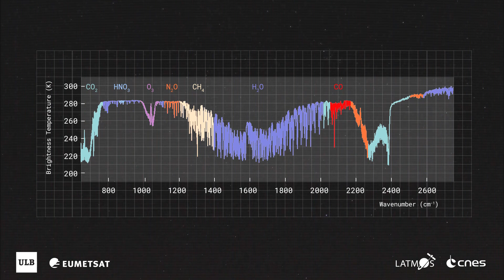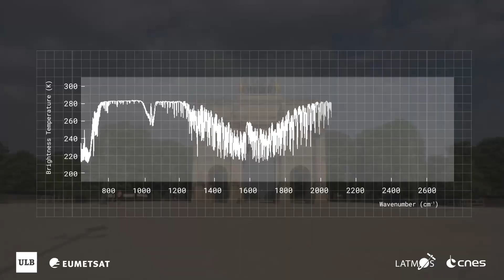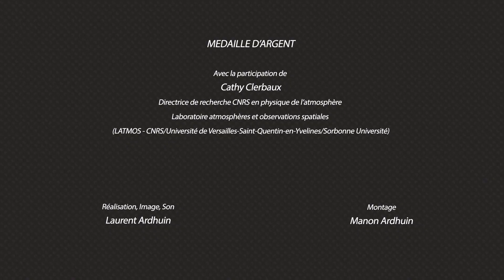Cathy Clerbaux, chercheuse en physique de l'atmosphère | Talents CNRS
Cathy Clerbaux est chercheuse en physique de l’atmosphère, spécialisée en télédétection spatiale par spectroscopie infrarouge au Laboratoire atmosphères et observations spatiales (LATMOS - CNRS/Sorbonne Université/Université Versailles St-Quentin-en-Yvelines).

En 2021, elle a reçu la Médaille d'Argent du CNRS.

En savoir plus sur les Médailles du CNRS à Paris-Saclay en 2021